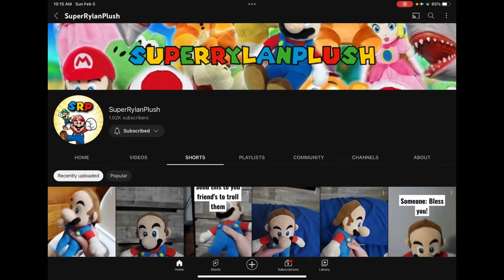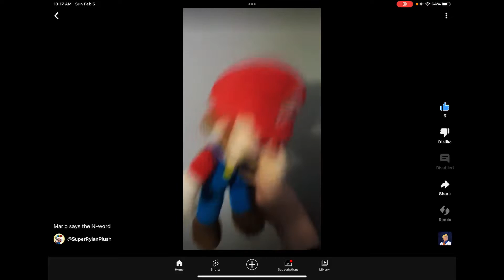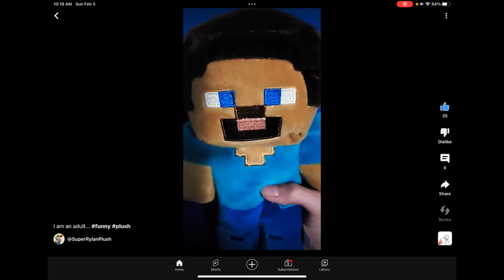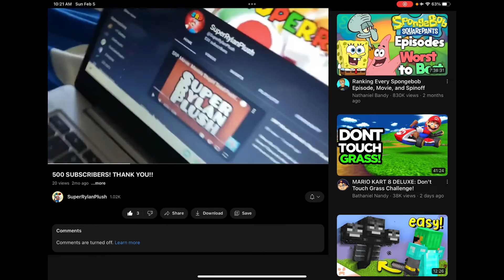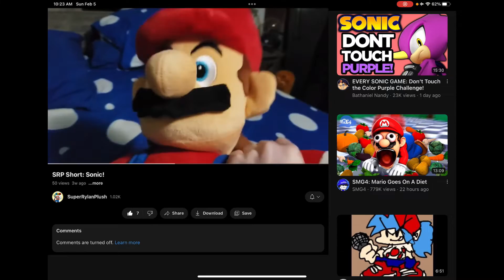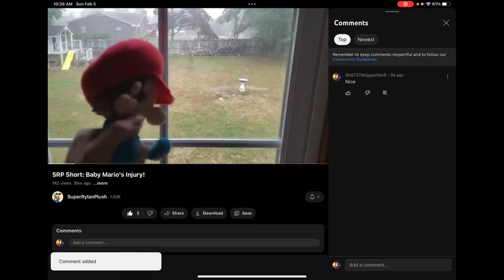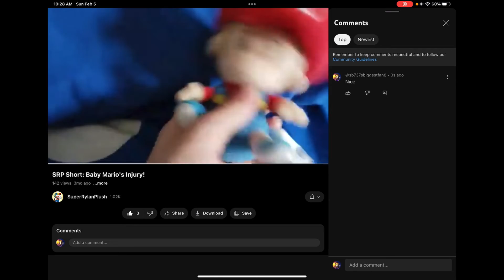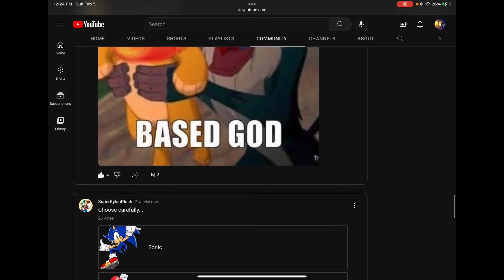Reacting to @SuperRylanPlush Videos!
In this video, I’m gonna be reacting to SuperRylanPlush! It’s been a couple weeks since he requested me to do it, and today’s the day I’m doing it!￼ if you want more video request’s let me know in the comments and I’ll do it!￼